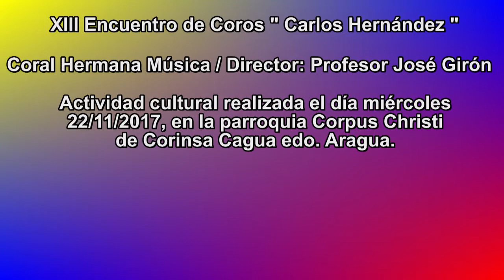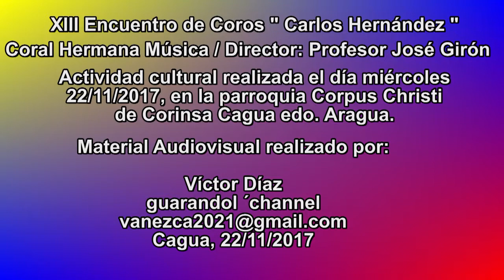Coral Hermana Música Director Profesor José Girón HD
A continuación se comparte participación de la Coral Hermana Música - Director Profesor José Girón, en el XIII Encuentro de Coros " Carlos Hernández". Actividad cultural realizada el día miércoles 22/11/2017, en la parroquia Corpus Christi de Corinsa Cagua edo. Aragua.